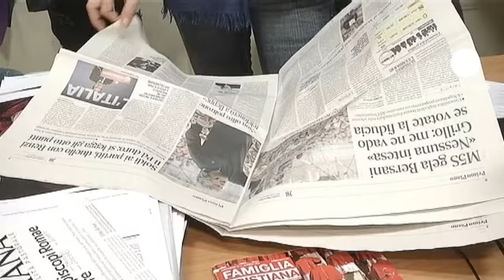ما هي حظوظ شون أومالي وتيموثي دولان في الفوز...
لقد أولت الصحفية فرانكا جيانسولداتي المختصة في شؤون الفاتيكان أهمية كبيرة لمرشحين لمنصب البابا من أميركا الشمالية، ويتعلق الأمر بكاردينال بوسطن شون أومالي، وكاردينال نيويورك تيموثي دولان.

" هناك شخصيتان تتمتعان بمصداقية كبيرة، دولان في نيويورك وأومالي في بوسطن، لقد تمكنا من لمّ شمل المؤمنين في الكنيسة بعد الكارثة، أزمة التحرش الجنسي بالأطفال التي شوهت صورة الكنيسة. إنهما معاصران، ولهما نظرة معاصرة، وأعتقد أنهما يملكان كامل الحظوظ"، قالت فرانكا جيانسولداتي.

تيموثي دولان رئيس الأساقفة الكاثوليك في أبرشية نيويورك، يبلغ من العمر ثلاثة وستين عاماً وأصبح كاردينالا في بداية شهر شباط-فبراير من العام الماضي من طرف البابا المستقيل بنيدكتوس السادس عشر. وأعطى دولان أسماء رجا الدين الخمسة والسبعين المتورطين في فضائح التحرش الجنسي التي مسّت الكنيسة.

من جهته أطلق كاردينال بوسطن شون أومالي المعروف بتحركه لمكافحة التحرش الجنسي بالأطفال، دعوة لنقاء الشهادة. وقد أشار مؤخراً بأنّ الأفراد يبتعدون عن الرب والكنيسة، لأسباب عدة مثل الجهل والتجارب السلبية والفضائح والرذيلة.